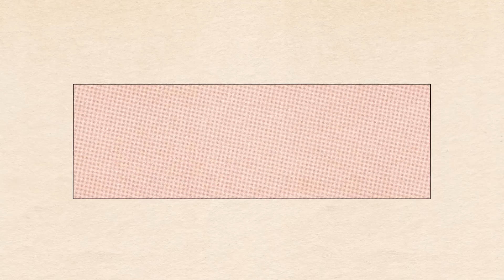Do My Dating Requirements Make Me A Gold Digger? - Ep 222 - Dear Shandy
It's Caller Day and today we're joined by not one but TWO lovely callers! First we meet Megan, who has been wrestling with her dating requirements and being labeled a "gold digger" by friends. Are professional and fiscal success too superficial to put in the "needs" column? Next we're joined by Sarah, who's been scratching her head over pre-first-date etiquette. As a woman in a straight first date situation, is it a bad chess move to send a check-in text beforehand, and if so, where's the line between being pursued and simply getting logistical information? Listen on for the Shandy take!

or use code SHANDY to get a free pack of honey sticks with your order - a $15 value!
- For Hello Tushy, the sale is actually 40% OFF ALL BIDETS through 6/9! (It was just updated after recorded this!) and use code SHANDY for a whopping 40% off your purchase!
and use our code SHANDY to get your first visit for only five dollars!

Time Stamps:
0:00 - Welcome To Caller Megan!
18:31 - Shandy Speaks
30:08 - Shandy Debrief
36:47 - Welcome To Caller Sarah!
44:19 - Shandy Speaks
54:13 - Shandy Debrief